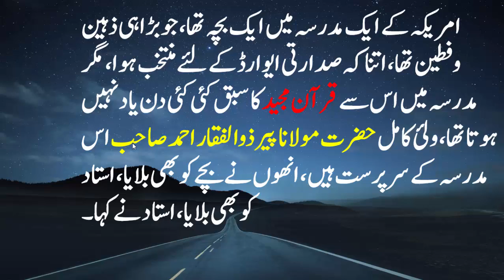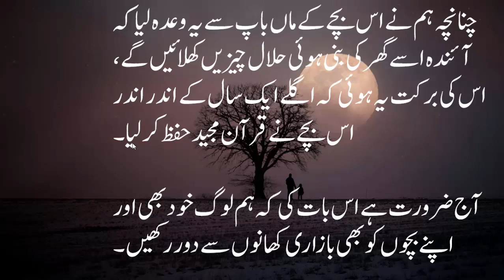Islamic Moral stody in Urdu,Student Life Story Motivational,Islamic student Moral Story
Aj me apk leay ik student ki bahot achi islamic story laya hoon umeed h apko bahot pasand aye gi is m meny ek student ki kahani btai jo k isa me rehta tha or us s Quran pak hifz nai hota tha ap story sny apko maza ajaye ga ...